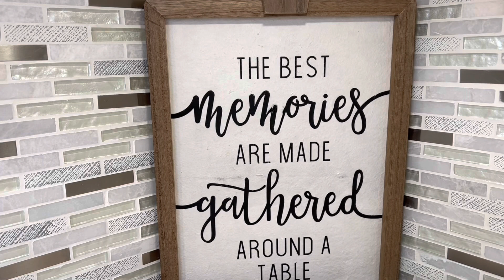JUGO O AGUA DE PIÑA,🍍MANGO 🥭Y ARANDANOS🫐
INGREDIENTES

1 1/2   TAZA DE PINA
1/2       TAZA DE MANGO
1          TAZA DE ARANDANOS
1/4.     TAZA DE AZUCAR
4        TAZAS DE AGUA PARA HACER EL JUGO
1/2     TAZA DE AGUA EN NUTRI BULLET

BATES Y LE PONES HIELO AL GUSTO, LISTO PARA DISFRUTAR.

FELIZ AÑO NUEVO, DIOS LOS BENDIGA Y QUE TODOS LOS SUENOS SE HAGAN REALIDAD.

A LOS NUEVOS SUSCRIPTORES MIL GRACIAS POR CONFIAR EN ESTE CANAL, DIOS LOS BENDIGA MAS.